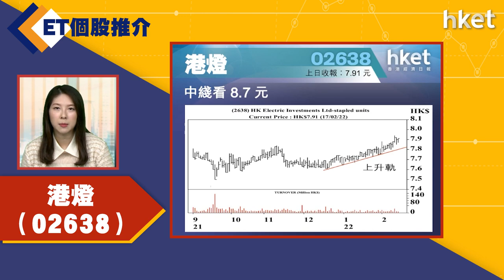【ET個股推介】港燈（02638）（2022年2月18日）